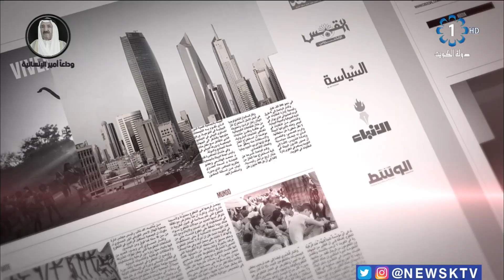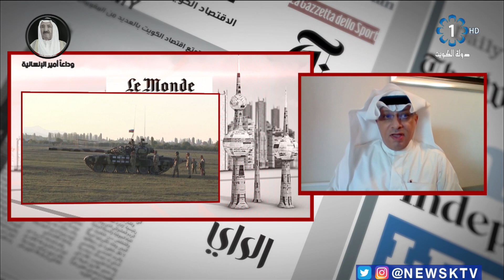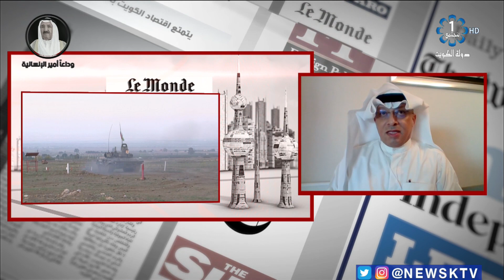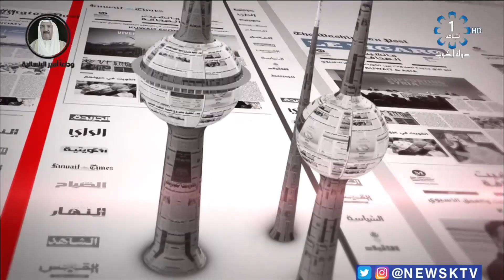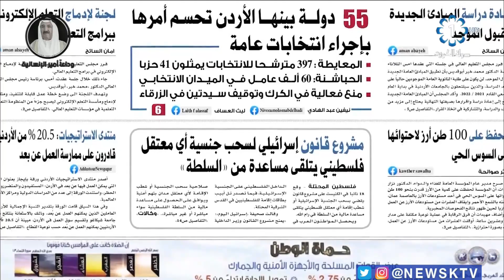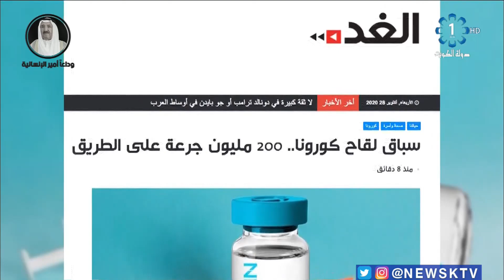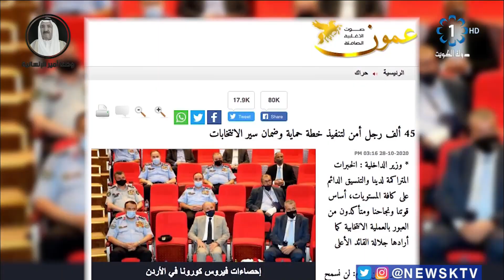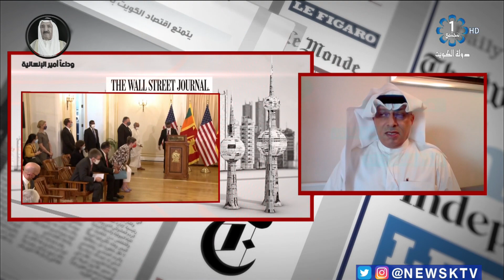برنامج مانشيت الصحافة جولة في أبرز أخبار الصحف – الكاتب الصحفي عبد المحسن جمعة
برنامج مانشيت الصحافة.. جولة في أبرز أخبار الصحف – الكاتب الصحفي عبد المحسن جمعة رئيس فريق العمل/ د. عبد العزيز العجمي ‏تقديم المذيعة / فاطمة الخباز  إخراج‎ / ‎محمد المطيري